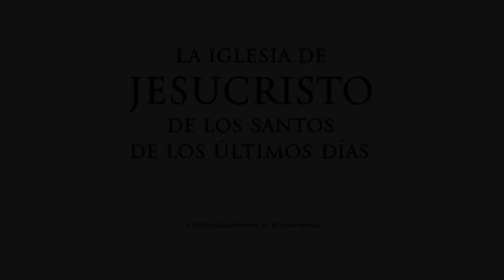Capítulo 23 El hombre que no podía caminar